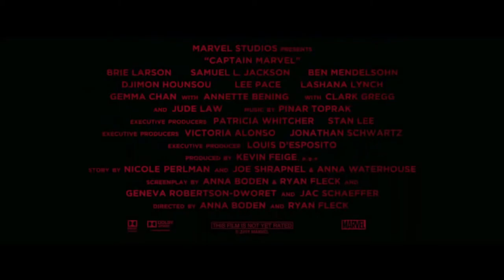CAPTAIN MARVEL Final Trailer NEW 2019 Superhero Movie HD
Captain Marvel is an extraterrestrial Kree warrior who finds herself caught in the middle of an intergalactic battle between her people and the Skrulls. Living on Earth in 1995, she keeps having recurring memories of another life as U.S. Air Force pilot Carol Danvers. With help from Nick Fury, Captain Marvel tries to uncover the secrets of her past while harnessing her special superpowers to end the war with the evil Skrulls.